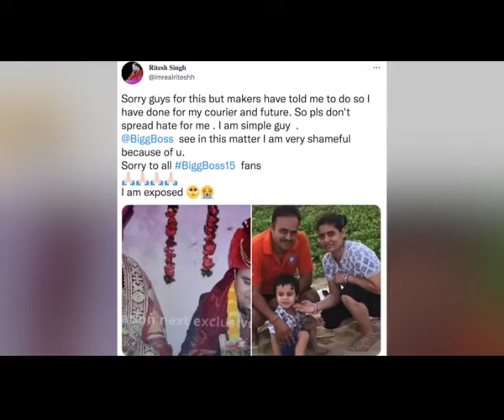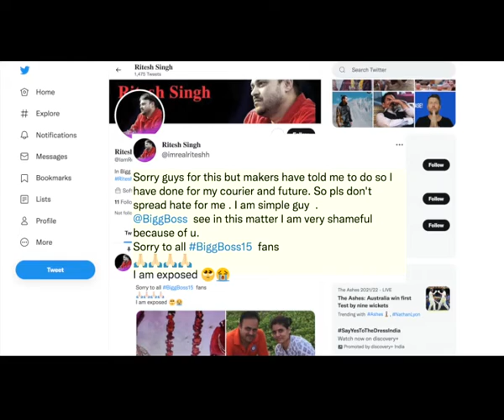Rakhi Sawant's husband Ritesh exposed!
Rakhi Sawant's marriage has always been a mystery and her husband Ritesh's public appearance on 'Bigg Boss 15' has only heightened the speculation about his place in the reality TV star's life.